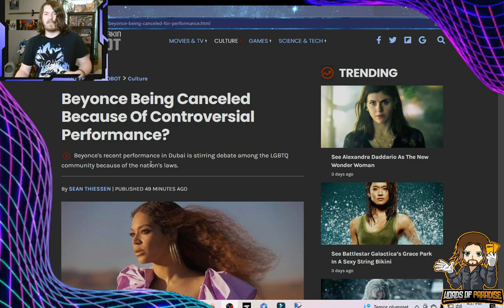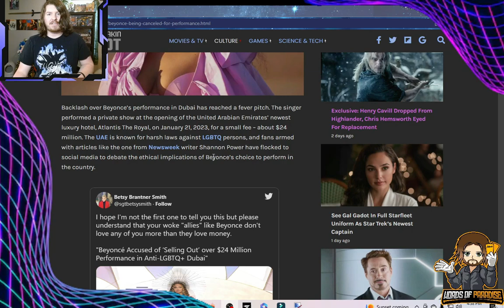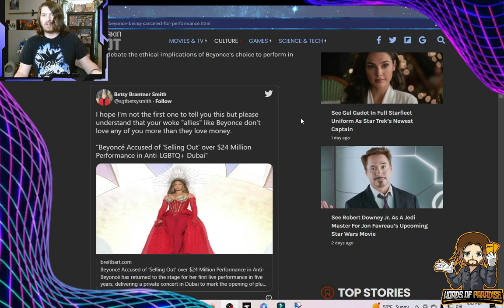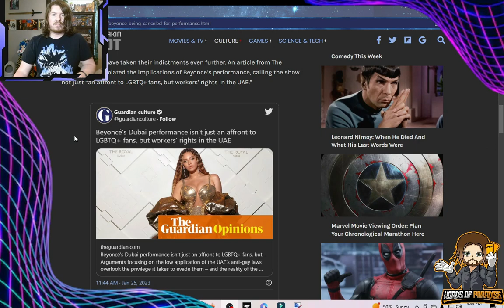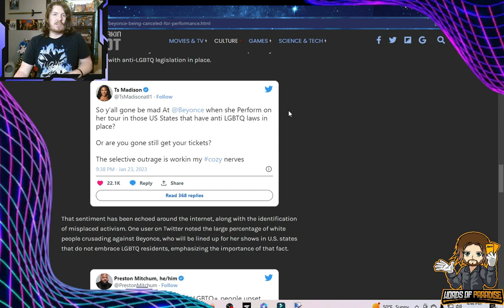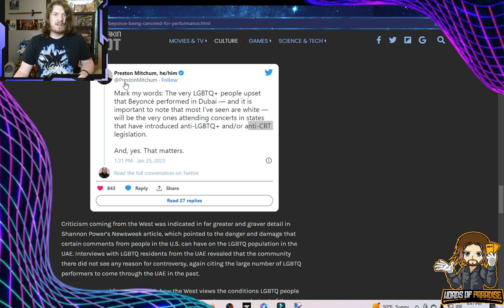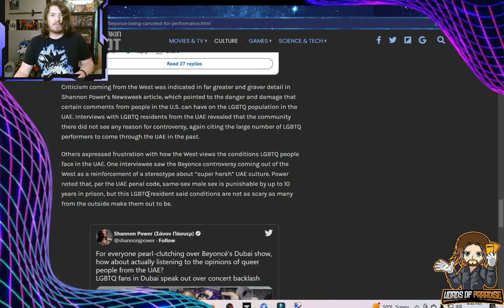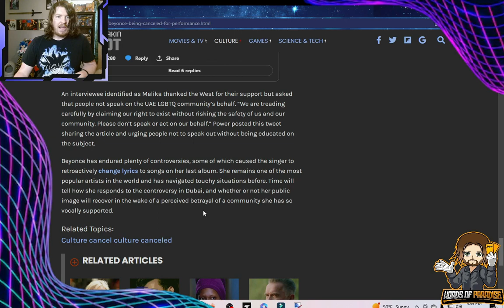Beyoncé Fans OUTRAGED Over Anti LGBTQ Performance!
@beyonce fans aren't happy with her latest performance, saying it's an affront to the lgbt community.